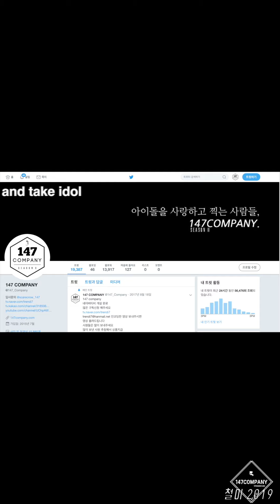Dalshabet sooobin Mr BangBang 달샤벳 수빈 미스터뱅뱅 191005 BY 147Company 전시회콘서트 직캠 fancam